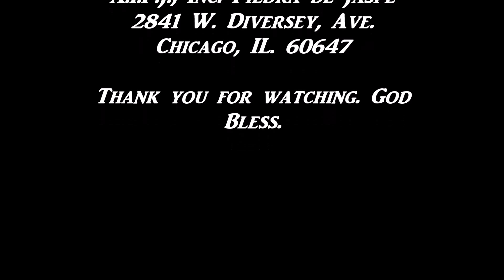Hijo De Dios (Drum Cover).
This song was played alone by Eric A. Garcia. I thought I would like to dedicated to him, now that I can play this song on drums.

I thought this song will sound nice.

I would like to give thanks to my uncle Eric for helping me & to understand the meaning of music. He also taught me every rhythm I should know. In return for teaching me, now that I memorized, I thought I would like to play this song on drums for him.

If you're watching this, Eric, I want to thank you for everything. I miss you, bro.